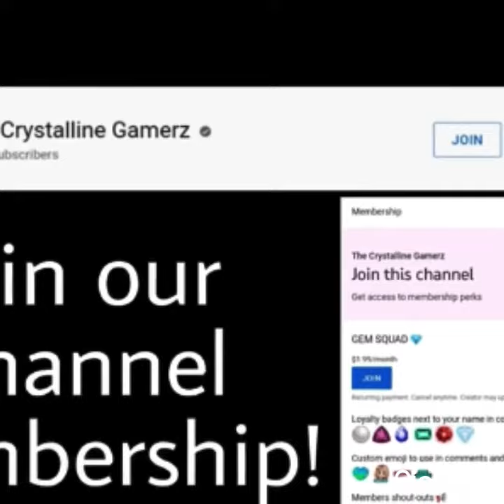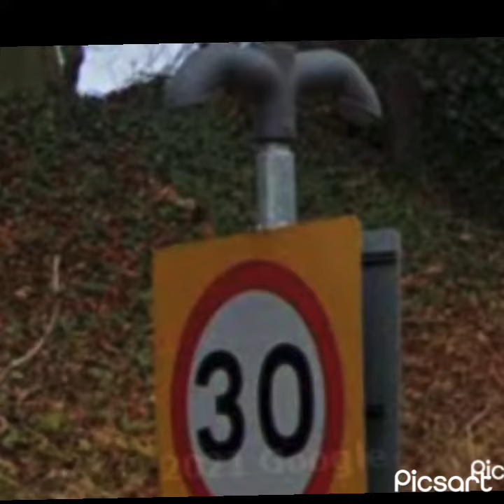Lumino city 750 downlighter sound of end ben dog girl